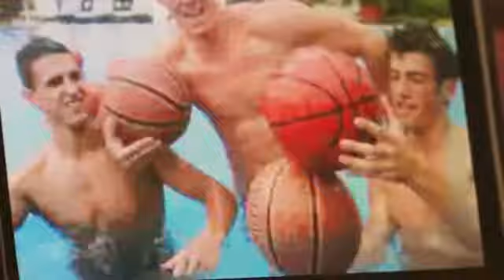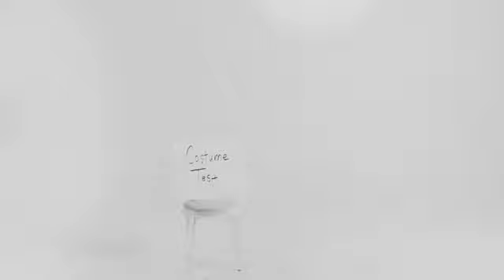ARTIST PHOTOGRAPHER FILMMAKER AND VIDEOGRAPHER AND PRODUCER BRUCE WEBER Films and vidéos